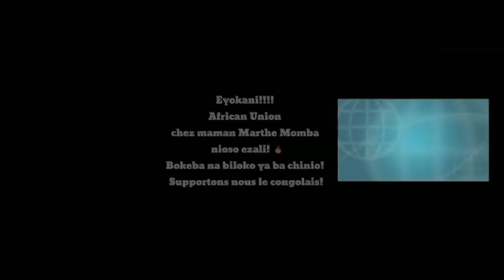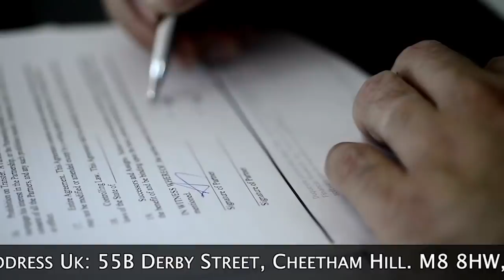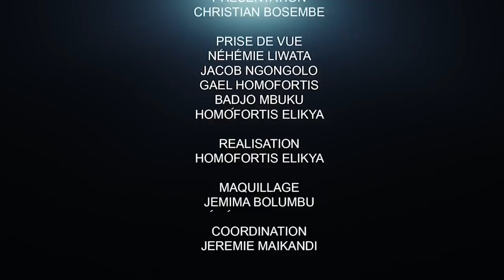CRITIK INFOS 06.02.21KINSHASA RDC ENTRE DE TRÈS MAUVAISES MAINS